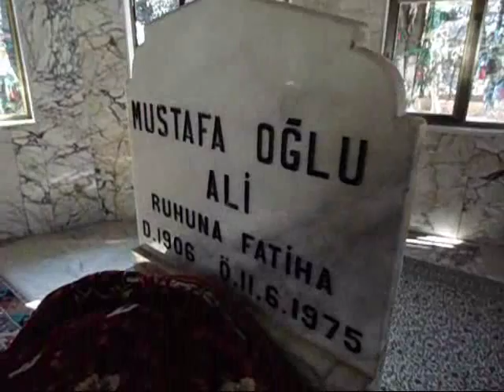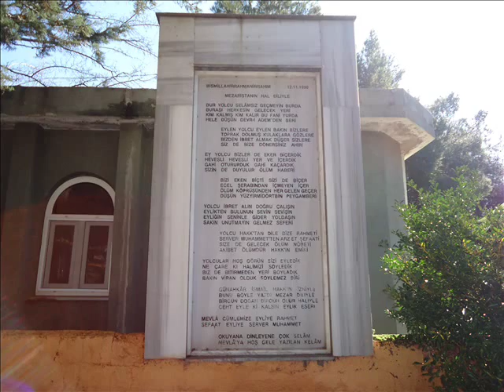ELİF ANA ZİYARETİ 2013 / By BulenT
HAZIRLAYAN:BÜLENT YILMAZ
Pazarcık Türküleri